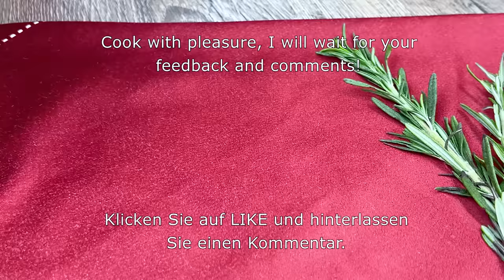Ein spanischer Metzger hat mir diesen Trick beigebracht! Ich koche Hühnchen nicht anders!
Rezept 1:
4 Hähnchenschenkel.
Salz.
schwarzer Pfeffer.
etwas Pflanzenöl.
auf jeder Seite machen.
1 EL oder 30 g Butter.
1 Esslöffel Oliven- oder Avocadoöl.
Bei mittlerer Hitze von jeder Seite etwa 5 Minuten braten.
3-4 Knoblauchzehen.
1 große rote Zwiebel.
1 Minute braten.
Knoblauch hinzufügen.
1 TL Paprika.
2 Esslöffel Mehl.
3-4 reife Tomaten.
fein hacken.
in einem Mixer mahlen.
200-300 ml Brühe.
etwas schwarzer Pfeffer.
Salz 1/2 TL.
Rosmarin.
Fügen Sie bei Bedarf Salz, Pfeffer oder andere Lieblingsgewürze hinzu.
Bei schwacher Hitze etwa 25–30 Minuten köcheln lassen.
3-4 Esslöffel Sauerrahm.
Zum Kochen bringen und etwa 2 Minuten kochen lassen.
Das ist unglaublich leckeres Hühnchen in Soße!
Garnierung.
Blumenkohl.
Schnitt wie im Video.
3 Minuten in Salzwasser kochen.
Püree machen.
Butter und Sahne hinzufügen.
Unser gesundes Püree ist fertig.
Guten Appetit!

Rezept 2:
Zutaten:
Olivenöl.
Butter.
3 Knoblauchzehen.
1 Huhn 1,5 kg.
Salz.
Schwarzer Pfeffer.
Mach es auf beiden Seiten.
auf beiden Seiten anbraten.
3 Esslöffel Sojasauce.
1 Teelöffel Senf.
1 Teelöffel Tomatenmark.
1 Esslöffel Honig.
Salz.
1 Teelöffel Paprika.
Ingwer.
Hähnchen mit Marinade bestreichen.
1 große Orange.
Rosmarin.
40 Minuten bei 200 °C backen.

100 Gramm Reis.
2 Gläser Wasser einfüllen.
20 Minuten kochen lassen.
Machen wir eine würzige Soße.
Orangensaft.
Zitronensaft.
Zucker.
Ingwer Saft
scharfe Pepperoni.
Knoblauch.
Salz.
Essig.
1 EL Stärke.
kochen, bis es eingedickt ist.
Teriyaki Soße.
Guten Appetit!

Rezept 3:
Zutaten:
3 Hähnchenschenkel.
überschüssige Haut entfernen.
Salz.
Schwarzer Pfeffer.
1 Teelöffel Knoblauchpulver.
1 Teelöffel Paprika.
Auf der anderen Seite wiederholen.
Haben Sie bereits Geschenke für die Feiertage gekauft?
schreibe in die Kommentare.
Olivenöl.
Auf jeder Seite goldbraun braten.
2 Tomaten.
Machen Sie Schnitte wie im Video.
gieße kochendes Wasser darüber.
scharfer Pfeffer.
Kreuzkümmel.
Provenzalische Kräuter.
1 Teelöffel getrocknetes Basilikum.
1 Zwiebel.
Zwiebel hinzufügen.
Mit einem Deckel abdecken und 5 Minuten braten.
süßer roter Pfeffer.
Pilze.
Schälen Sie die Tomaten.
Tomaten hinzufügen.
Spinat.
1 Teelöffel Salz.
1 Teelöffel Zucker.
Tomatensauce.
2-3 Minuten kochen lassen.
3 Eier.
Salz.
Schwarzer Pfeffer.
Gut mischen.
Petersilie.
Mit einem Deckel abdecken und 10 Minuten kochen lassen.
Brot mit Kleie.
in einer Bratpfanne anbraten.
Viel Spaß!😋

Rezept 4:
Zutaten:
Hähnchenbrust 700 gr.
Mit Frischhaltefolie abdecken.
gut getroffen.
Salz.
schwarzer Pfeffer.
Tun Sie dies auf jeder Seite.
marinieren lassen.
Mozzarella 100 gr.
Karotte.
Petersilie.
Joghurt 150 ml.
Salz.
2 eingelegte Gurken.
in Streifen schneiden.
Rollen Sie die Rollen auf.
30 Minuten bei 200 °C backen.
Mit Käse bestreuen und weitere 15 Minuten backen.
Salat:
Kohl: 200 gr.
Gurke.
Tomate.
orange.
Oliven.
Sojasauce.
Honig.
Olivenöl.
Senf.